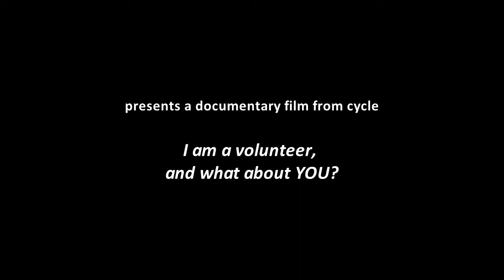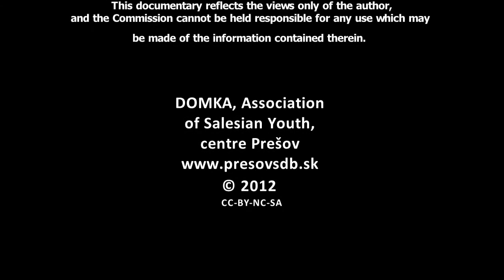volunteer Lucia Mochnacka EN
Lucia Mochňacká - instructor of dance with handicapped

made by
Mediálny tím
DOMKA, Prešov

funded by Youth in Action, EÚ